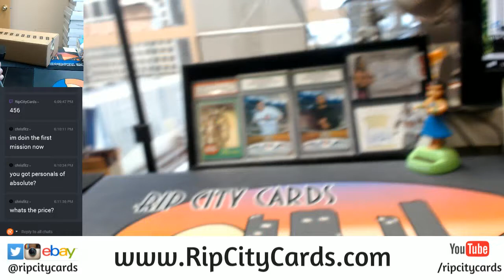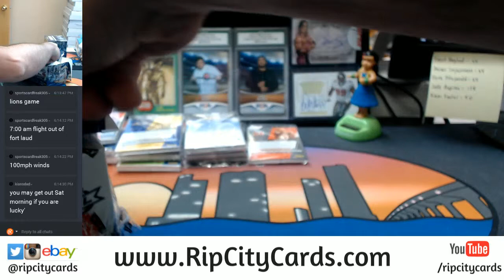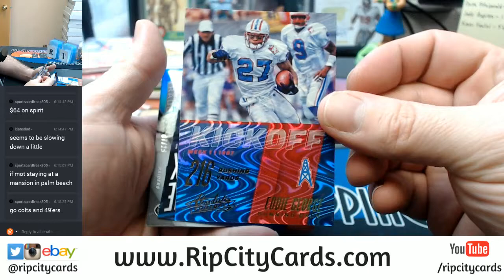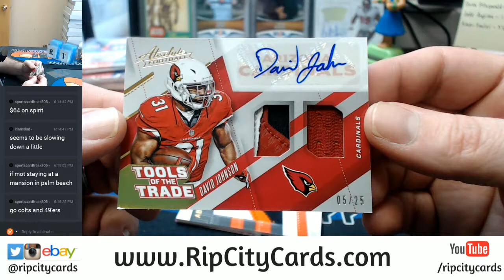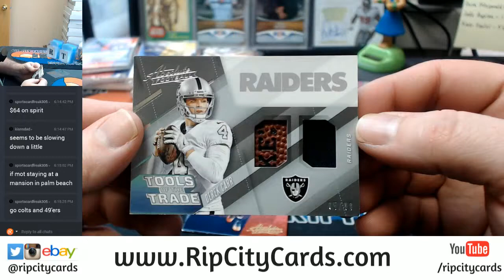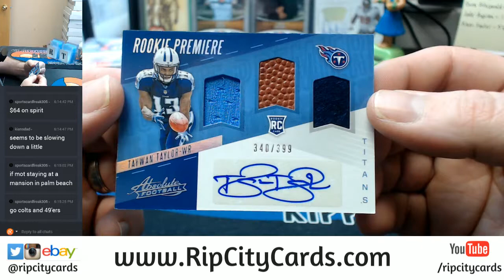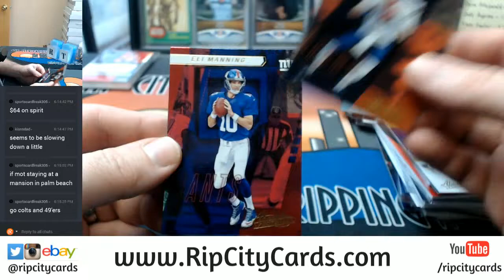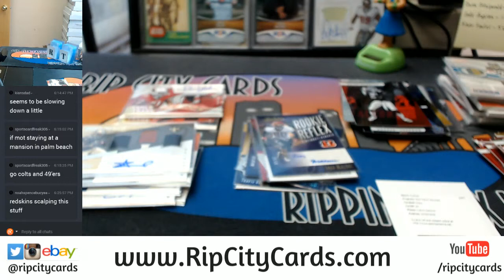2017 Absolute Football 5 Box Half Case EBAY #1